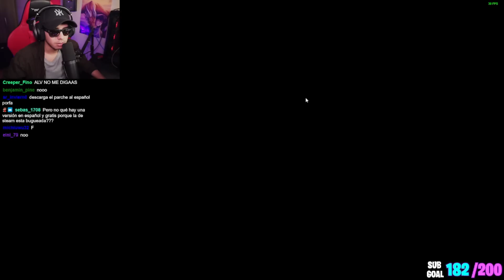mi primera vez en undertale